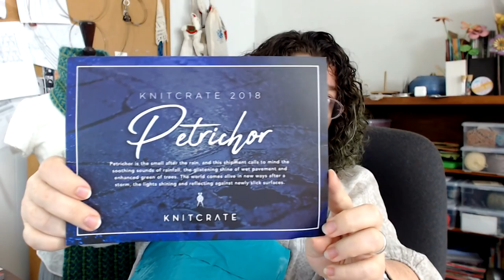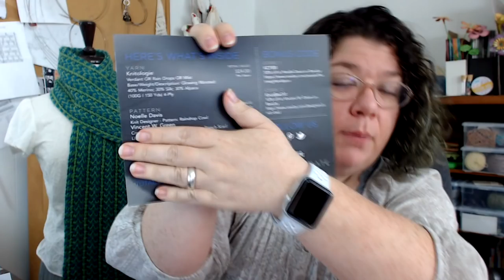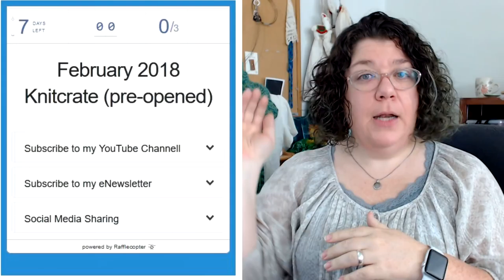Unboxing Knitting - Knitcrate February 2018 (with coupons and giveaway)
If you are interested in the Knitcrate service go and visit their website to see all of the fun things they have in store for you

If you love the February shipment you have until the end of the month to get it ordered!

If you are placing your first order with Knitcrate you can use the coupon code DUCK20 to receive 20% off the first month of a recurring monthly subscription to any of their boxes. This discount does not apply to pre-paid 3 month or yearly subscriptions (those are automatically discounted already!)

To enter the Rafflecopter give away for the package I opened go to this

The only way to enter this drawing is through Rafflecopter! This contest starts 2/20/2018 and ends at Midnight on 2/28/2018. I will make the drawing and announce the winner the first week of March.

For the blog post on how to deal with when handdyed yarn runs a bit go

To check out my knitting patterns visit my Ravelry If you would like to receive my monthly newsletter in your inbox